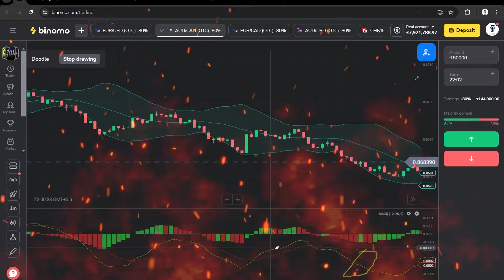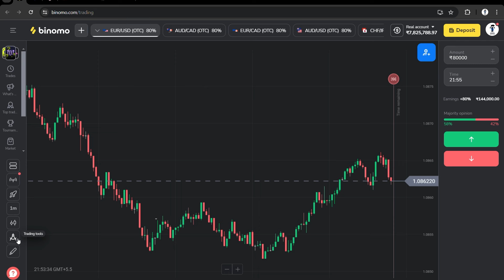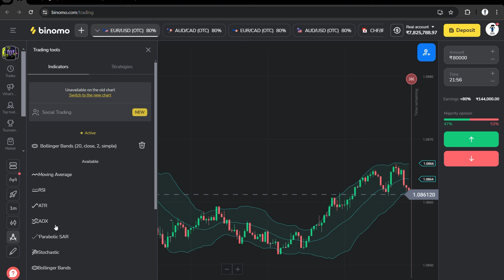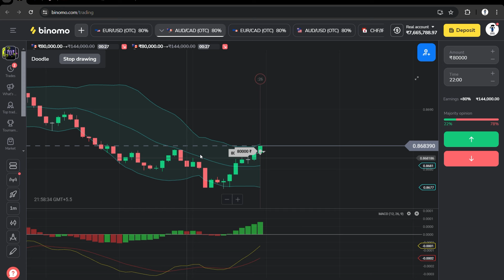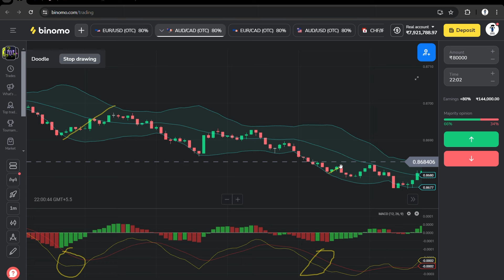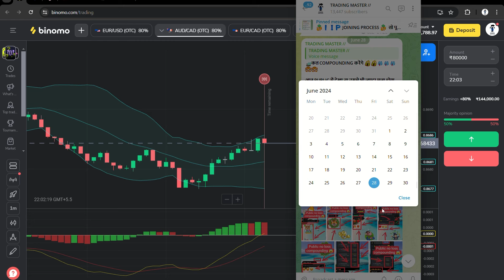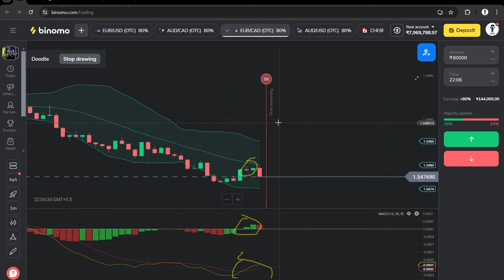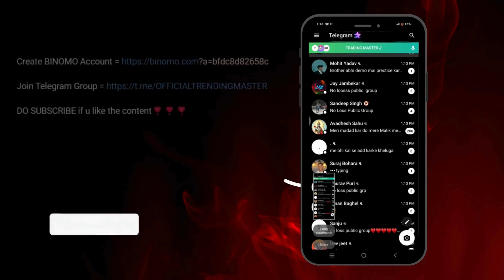Binomo 1 Year Testing No Loss Strategy / सही और गलत Trade Analysis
Binomo 1 Year Testing No Loss Strategy / सही और गलत Trade Analysis / LIVE TRADE/ Live Proof / Binomo Trade | Binomo Trade Best Winning strategy 2023 for beginners | Binomo Best Winning Strategy 2023 | Binomo Tricks To Win | Binomo Winning Strategy | Binomo Trading

binomo app
binomo app se paise kaise kamaye
binomo trading
binomo strategy
binomo trading tricks
binomo withdrawal